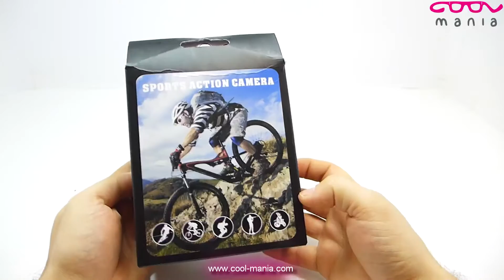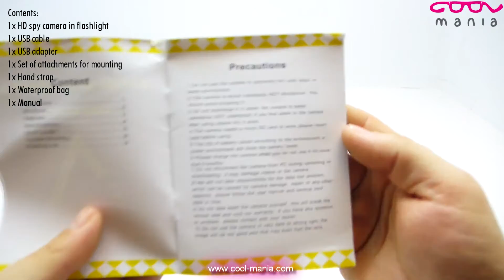HD Spy Camera to the hand in shape of flashlight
HD Spy Camera to the hand in shape of flashlight with resolution 1280 x720. It has a small sizes, high-quality metal body and fits well in your hand.